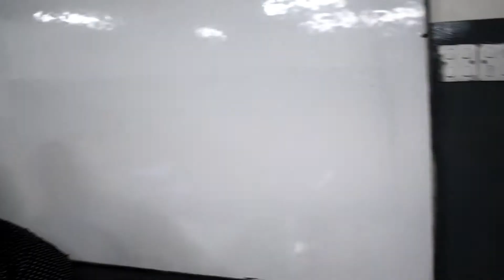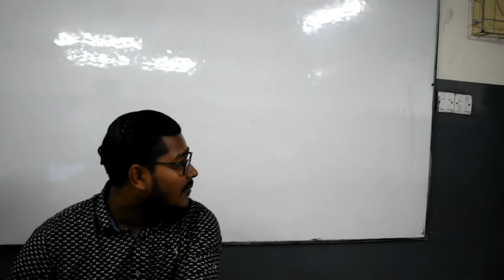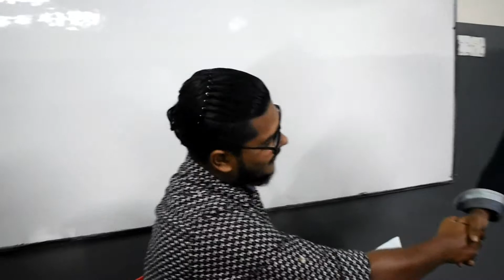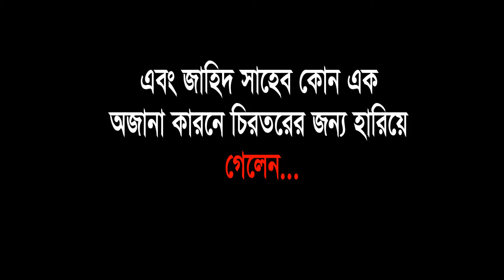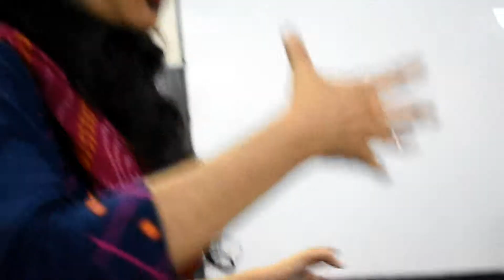Jahid Shaheber Ekdin - Short film about Insurance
Starring: Tonmoy Debnath, Jahidur Rahman, Jannat Nahar
Story: Jahidur Rahman, Abdullah Al Mehrab
Cinematography: Tonmoy Debnath, Abdullah Al Mehrab
Director: Jahidur Rahman
Editing: Tonmoy Debnath